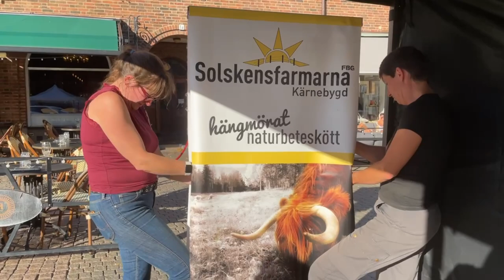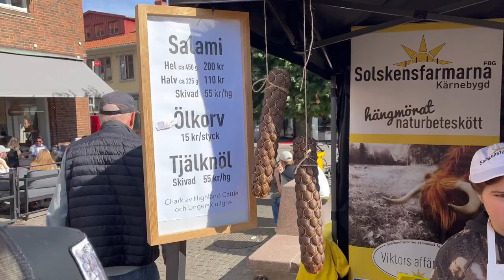Hur du gör den bästa smörgåsgurkan, Falkenbergs matdagar och första snön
Det gick fort från sommartemperaturer till att vi fick ordentligt med snö. Våra Highland cattle trivs bra i snön med sina dubbla lager päls.

Hanna drömmer sig tillbaka till skördetiden i september då vi gjorde smörgåsgurka och förvällde vaxbönor och gröna bönor för att kunna njuta hela vintern. Vi delar med oss av receptet på i vårt tycke den bästa smörgåsgurkan. Det kan du också hitta här:

Du får även följa med till Falkenbergs Matdagar där vi i början av september sålde chark och serverade smaktallrik tillsammans med Skrea Ost och Gavies gårdar.

Hanna berättar även en del om leverflundran och hur den kan ställa till det för nötkreatur.

0:00 Inledning
01:35 Korna flyttas i snön
02:51 Förvällning och infrysning av bönor
05:05 Falkenbergs Matdagar
07:36 Den bästa smörgåsgurkan
10:34 Hur vi bekämpar leverflundra